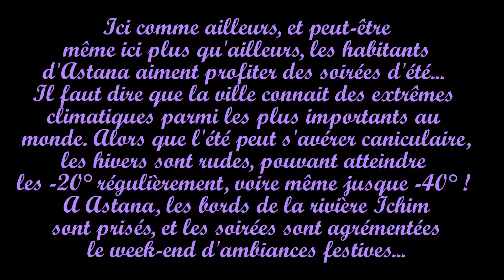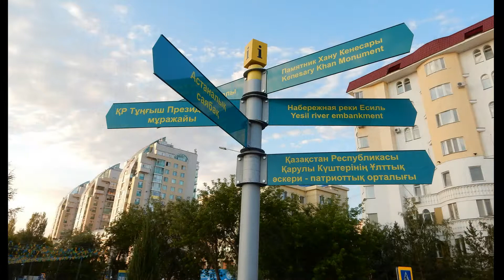Kazakhstan, NOURSULTAN (ex-ASTANA) "6", un soir dans la capitale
A Astana il faut profiter de l'été, car l'hiver et très long et rigoureux, aussi la population profite au maximum des belles soirées d'été où l'on retrouve le long du fleuve Ichim toute une activité commerçante et de distractions. Le week-end, la soirée se termine souvent par des feux d'eaux et de lumières...
PS. la capitale a changé de nom en 2019 et porte désormais le prénom de l'ancien président !